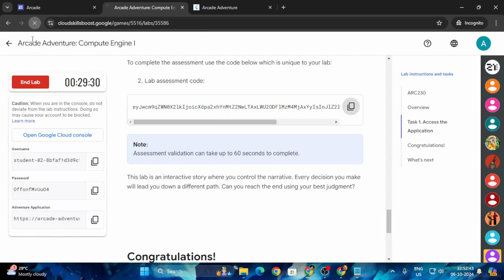Arcade Adventure Compute Engine I | Arcade 2024